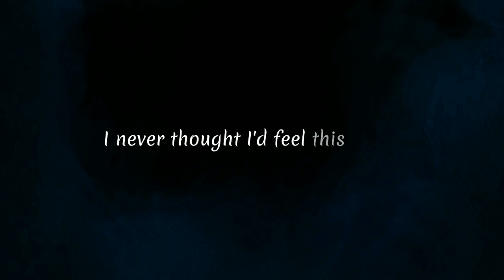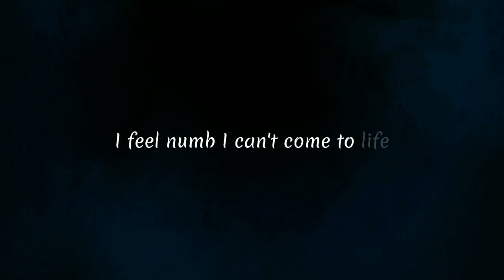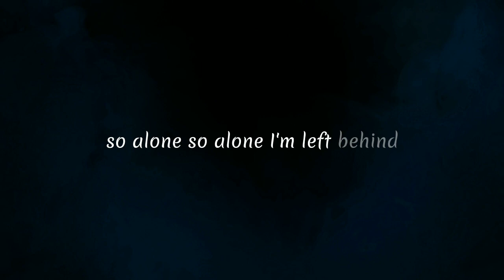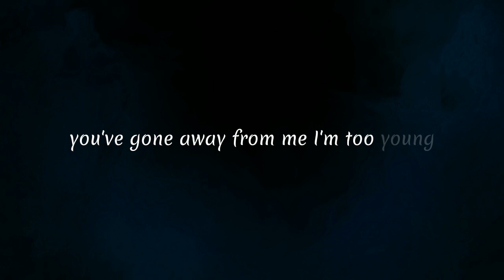Three Days Grace - World So Cold (Lyrics)